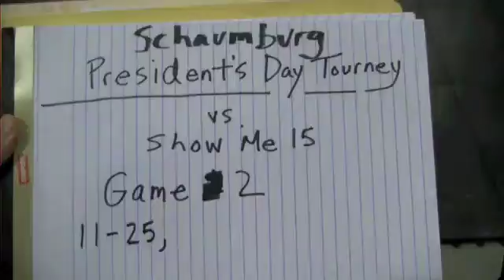Game 2 vs ShowMe 15_20-25_Wisc Jrs 15-1s at SPVP Presidents Day Tourney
Wisc Jrs 15-1s